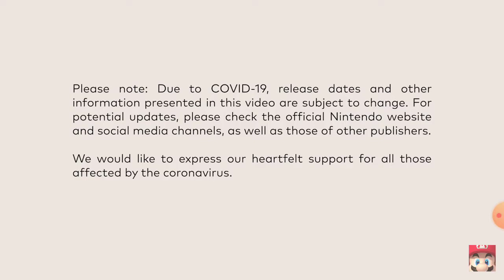Reacting To The October Nintendo Direct Mini Partner Showcase (My Volume Was Stupid, Still Watch)